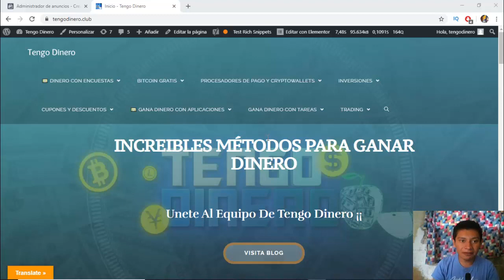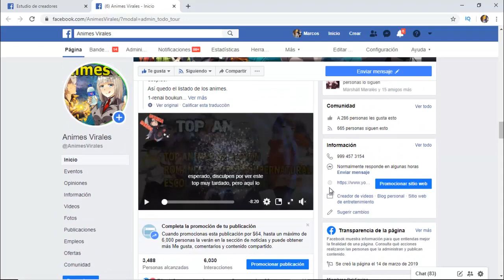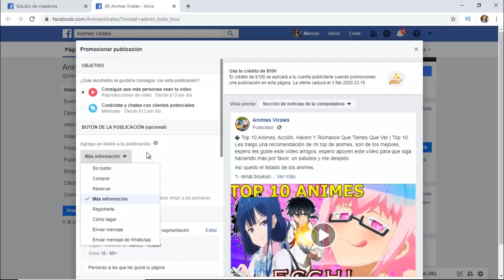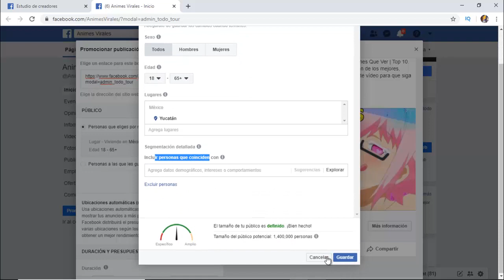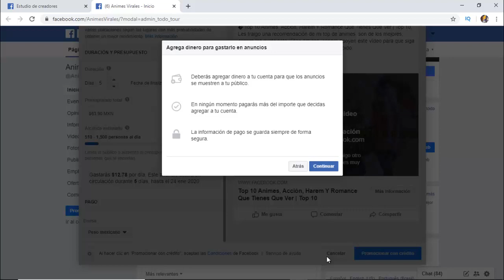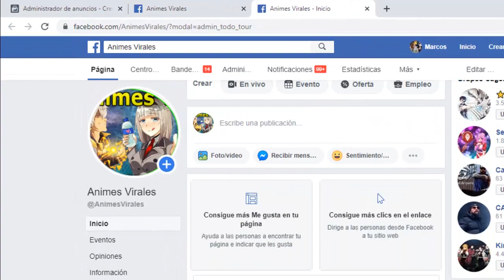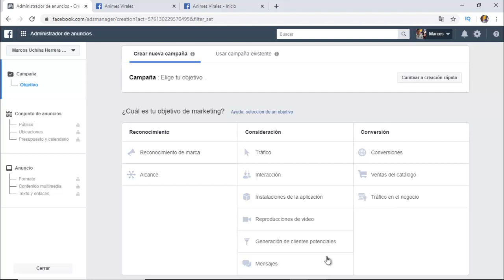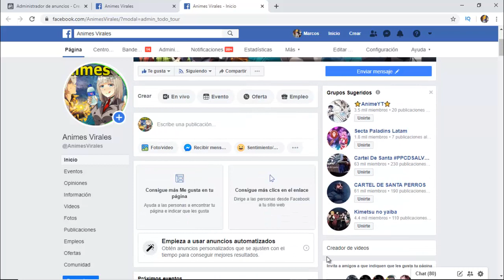Como Promocionar Una Fanpage De Facebook | Promociona Un Vídeo De Facebook Ads (Paso A Paso)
✅ Como Promocionar Una Fanpage De Facebook | Promociona Un Vídeo De Facebook Ads (Paso A Paso), les mostrare un vídeo tutorial de como podemos promocionar cualquiera de tus vídeos o Publicaciones en Facebook de la manera Correcta y sencilla.